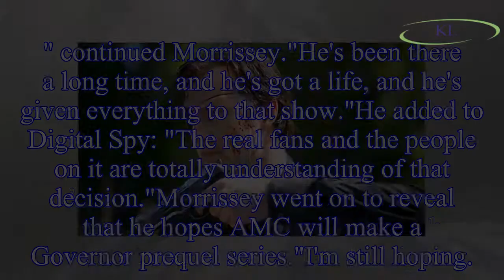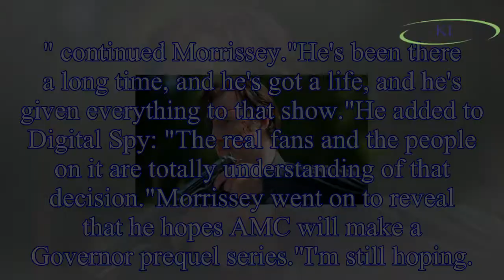The Walking Dead season 9 spoilers: Rick Grimes exit to spark end of show? Star speaks out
The Walking Dead season nine will see the show delve into uncharted territory.
And, it will also see Rick (played by Andrew Lincoln) leave the series.
Creator Robert Kirkman confirmed the news that